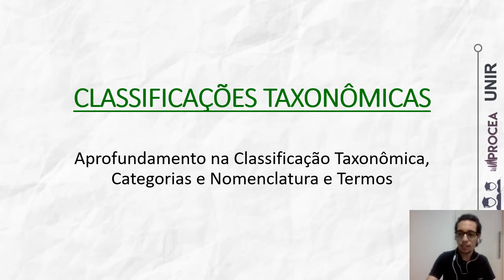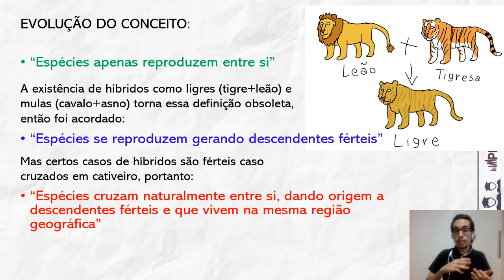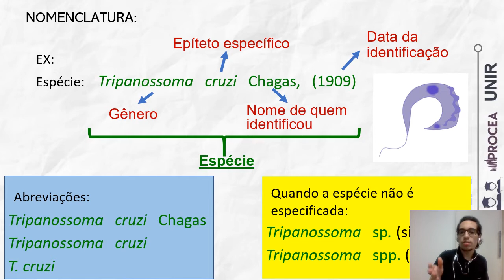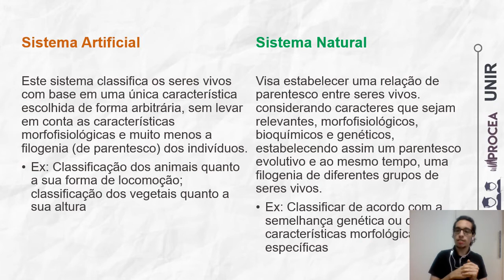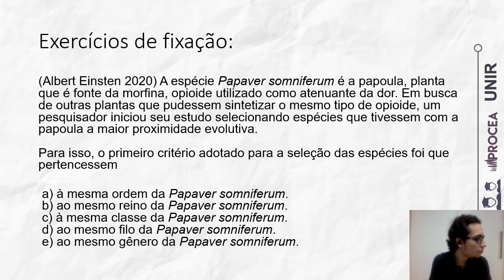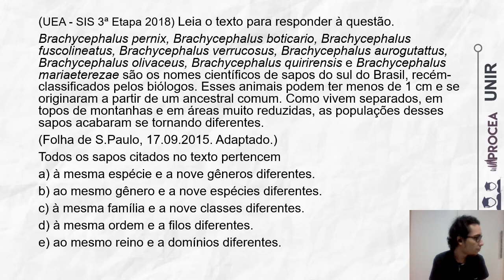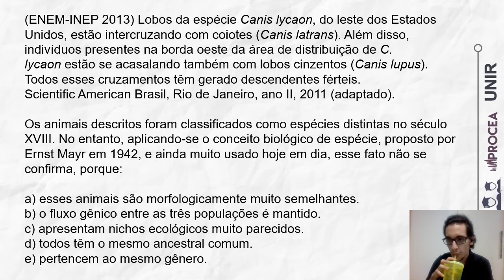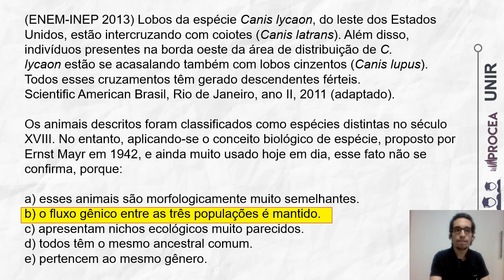Aprofundamento na classificação taxonômica, categorias , nomenclatura e termos.